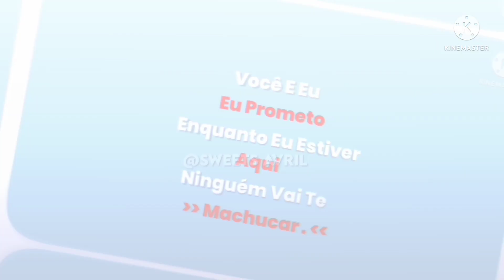♡ — Everything I wanted [ 𝙂acha 𝙉eon ] .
┈─ 🎀 .  𝙒ᥱᥣ𝙘o̲꧑ᥱ 𝙏ra᥎ᥱᥣe̲r! ˶ᵔᵕᵔ˶

♡ ─ 𝙈ᥲιn !! -

♡ - 𝙈ᥡ 𝙎᥆ciaᥣ 𝙉etw᥆rk᥉ !

♡ - 𝙂᥆𝙤d 𝘽yᥱ 𝙈ᥡ 𝙇᥆𝙫𝙚r ! ૮₍ ´• ˕ •` ₎ა